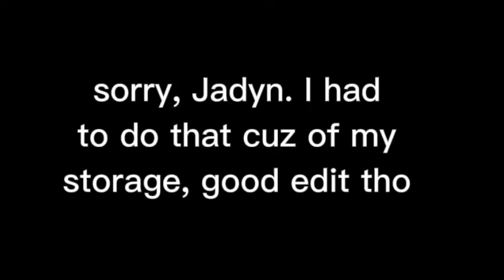Sandyball reacts to cute edits 💜❄